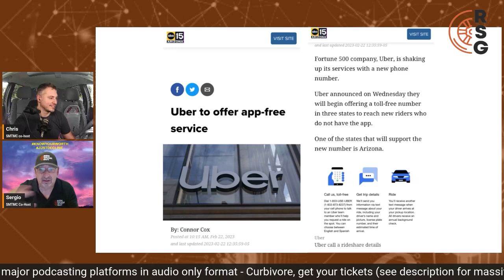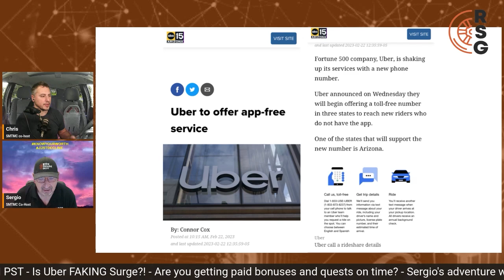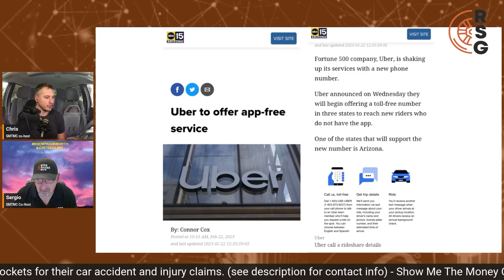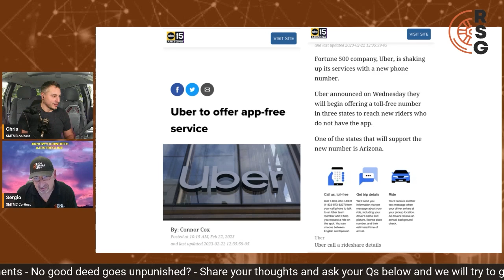Uber To Offer APP-FREE Service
In this video, Sergio and Chris talk about Uber's offering no app support for people to order from. Have you experienced this?